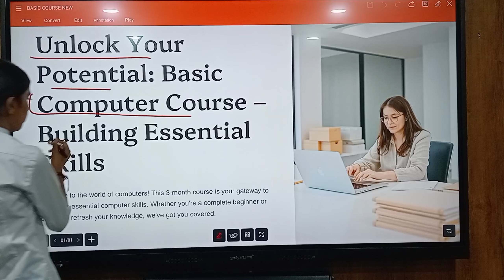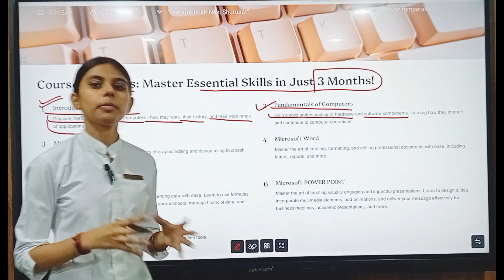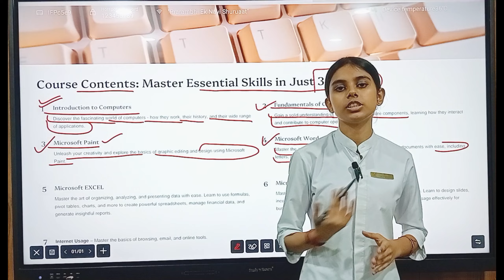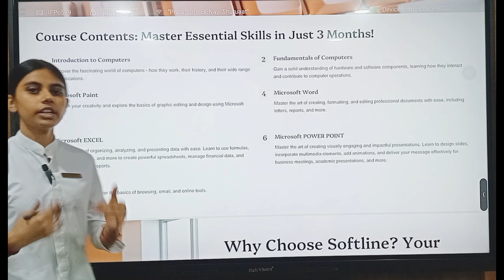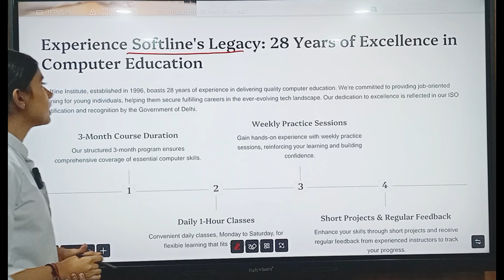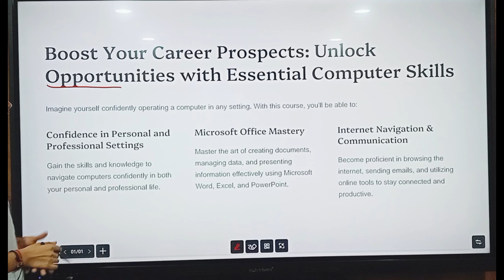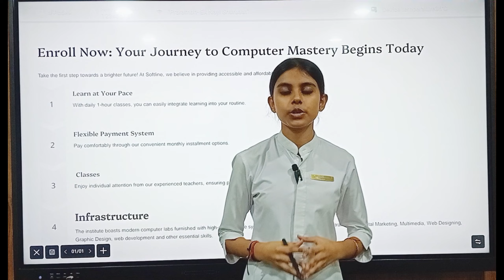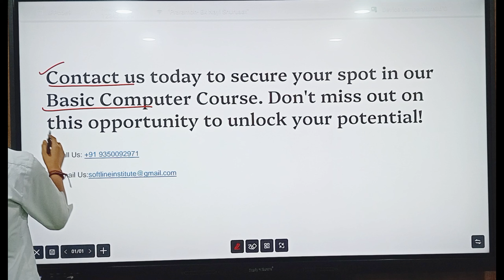Basic Computer Course Introduction 💻 | Learn with Dharna Ma’am 🌟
Kickstart your computer learning journey with Dharna Ma’am! 💻✨ This introductory video provides an overview of the Basic Computer Course—perfect for beginners who want to master essential computer skills for personal or professional growth. 🚀📚

🔥 What’s included in this video:
1️⃣ Course overview and key topics.
2️⃣ Why computer literacy is essential in today’s world.
3️⃣ How this course will help you gain confidence with technology.